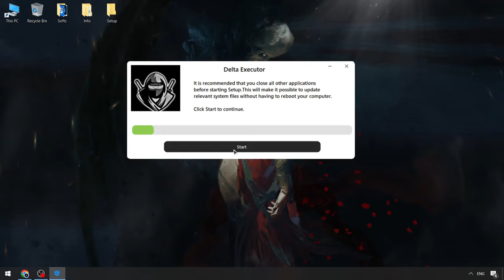Roblox Blox Fruits Hack | Blox Fruits BEST Executor FREE | Roblox x Blox Fruits x Executor [Keyless]